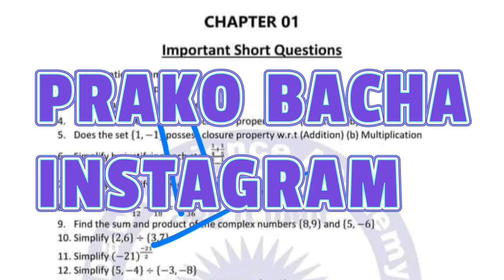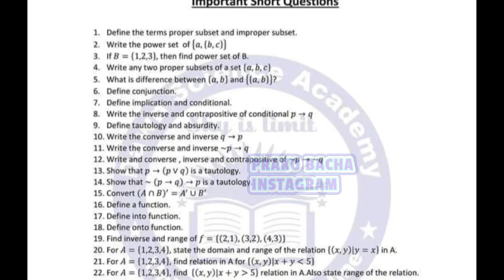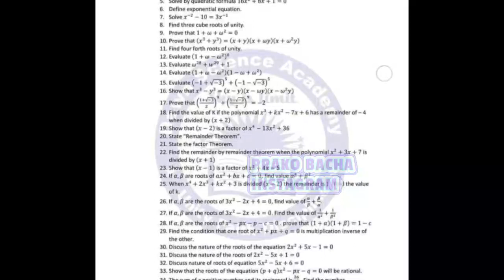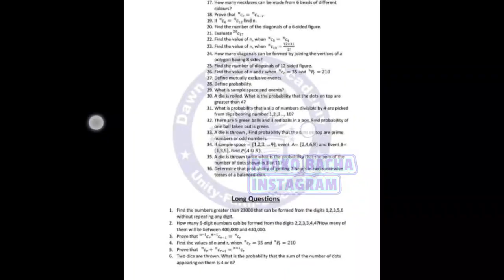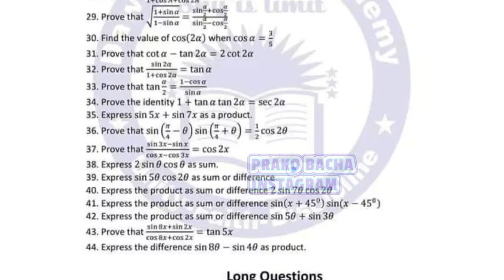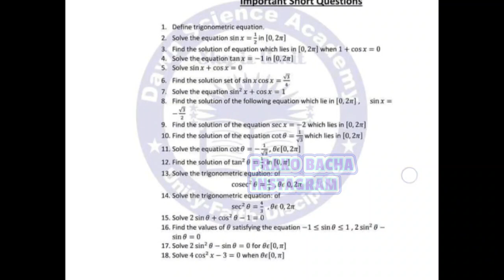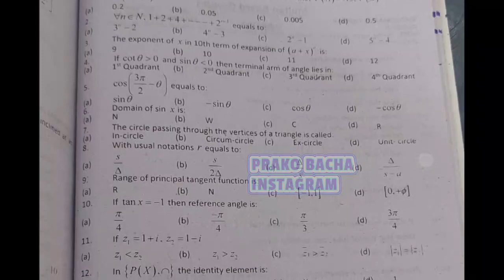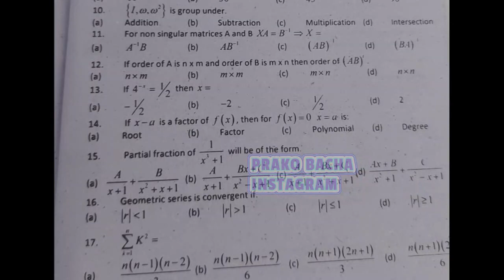Most important 11th Class Math Questions | 1st year Math Guess Paper 2023 | How to Pass Math 11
One Day study Plan Math 1st Year

How to get passing marks in 11th class Math paper  | 1st year Math guess paper 2023
in this video Important Exercises of 11th Class Math to get Passing Marks | 1st Year math
How to get passing marks in 11th class
in this video I also discussed about pairing scheme of 11th class math.
math 11 one night study plan

1st year Math guess paper 2023
1st year guess paper 2023
Math paper 1st year class 2023
1st year Math important questions for paper 2023
1st year Math paper lahore board 2023
1st year class Math guess paper rawalpindi board 2023
Math important guess paper 2023 for 1st year class
FSC Math part 1 Guess Paper 2023
ICS Math part 1 Guess Paper2023
1st Year Math Guess Paper 2023
1st year Math guess paper 2023
1st year guess paper 2023
1st year Math important questions for paper 2023
1st year Math paper lahore board 2023
1st year class Math guess paper rawalpindi board 2023
1st Year Math Guess Paper 2023